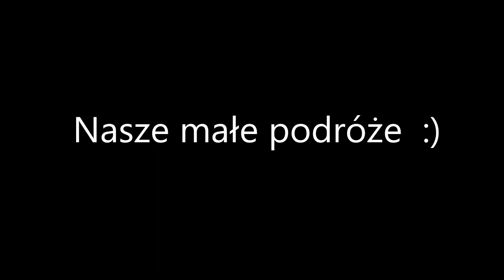Wielka Piaskownica - Nasze małe Podróże #1